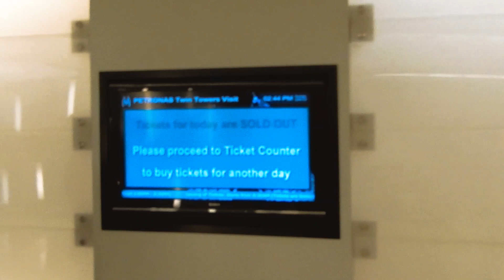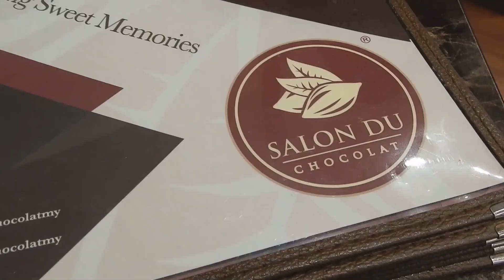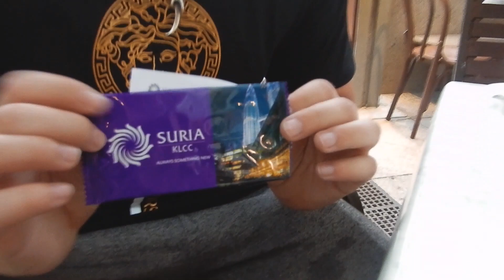😀Exploring downtown Kuala Lumpur and the Petronas Towers 🌏📸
The Petronas Towers are the largest twin towers in the world. Malaysia is such a beautiful city filled with stunning architecture and gorgeous views! we ended up heading into the mall located at the bottom of the Petronas towers to eat some delicious fondue chocolate shots. We also went to see if we could visit the top of the towers to unfortunately have it sold out once we got there. It is the rain season in Malaysia so there was lots of rain. WE love Kuala Lumpur!!!

Here are some of our related tags: kuala lumpur malaysia,petronas towers,kuala lumpur,downtown kuala lumpur,petronas mall shops,petronas mall kuala lumpur,petronas towers mall,malaysia travel guide,malaysia petronas twin tower,malaysia petaling jaya,iyshajade,what to do in kuala lumpur,petronas twin towers,malaysia vlog,couple vloggers,living in kuala lumpur as an expat,living kuala lumpur,living in kuala lumpur malaysia